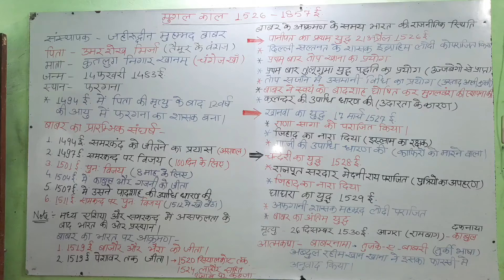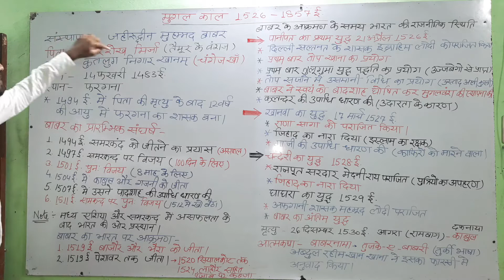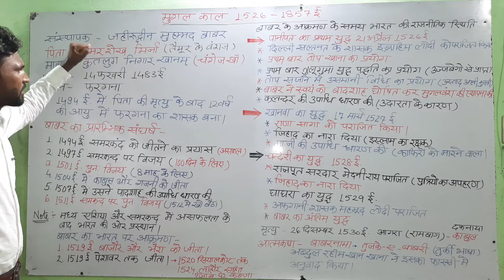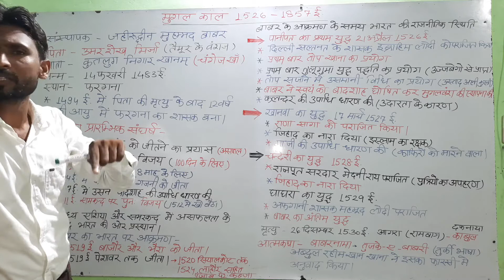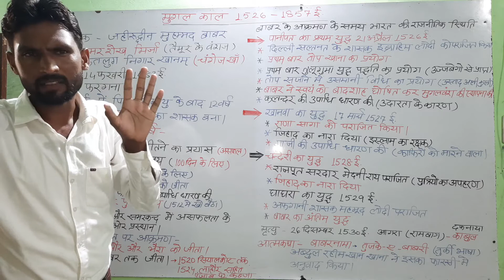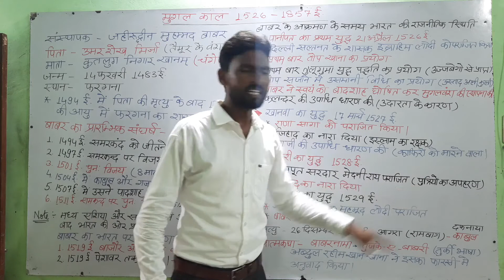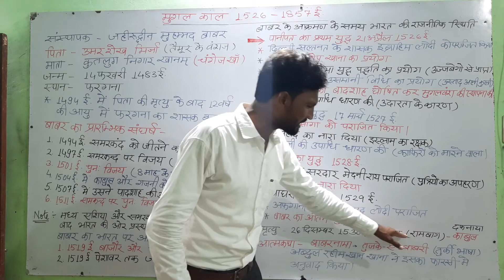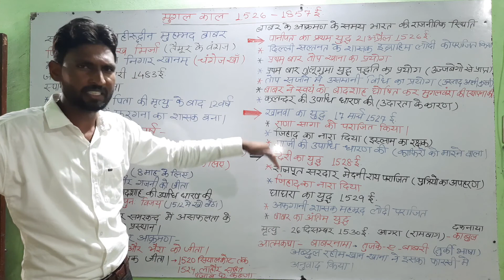MUGAL KAAL 1526 -1857 || मुगल काल 1526- 1857 ई